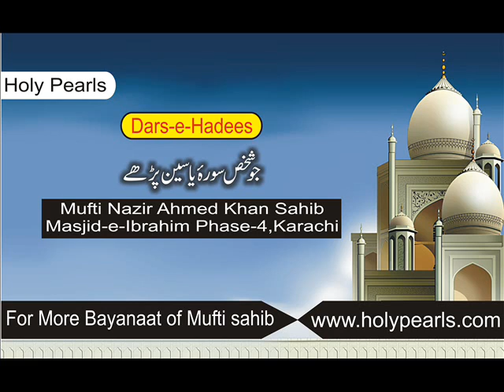Ju Shakhs Surah e Yaseen Parhay